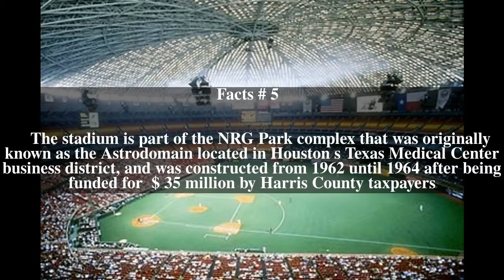Astrodome Top # 9 Facts